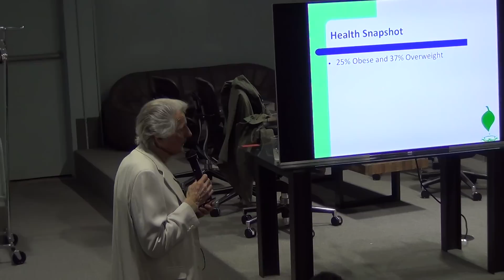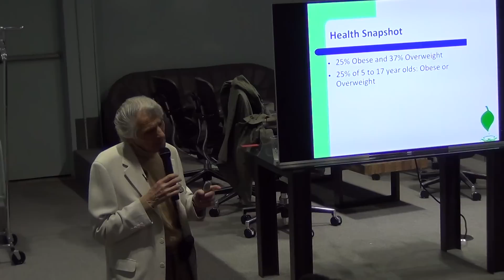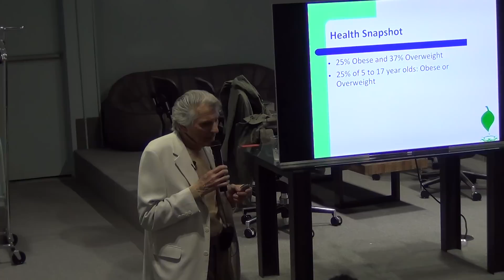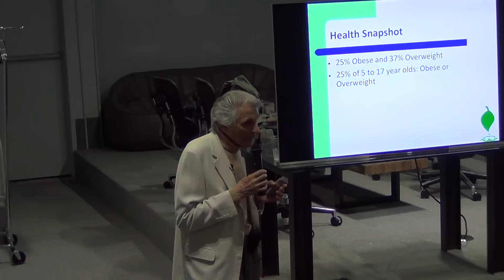Overweight norms, Colds & Contagion!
Fred does a lecture at Juice Press HQ and discusses that being overweight doesn't make you a bad person but it is the norm for our society but why do it? Fred talks about how we can look it this in a better light and he also discusses a story about contagion and how people need to be aware of what's really important!

Fred Bisci is a clinical nutritionist and a food and lifestyle scientist with over 60 years of experience helping people improve their longevity, prevention and showing how to reduce the risk of lifestyle/diet related conditions. He has assisted over 35,000 people to improve health by focusing not only on what goes into the body, but what is left out. For more information on how a lifestyle rich in enzymes, probiotics, vitamins, minerals and water-plump, real, clean, freshly prepared food approach can help you feel better and live longer,

B.E. = BIOLOGICAL EFFICIENCY
YHJ = ENJOY "YOUR HEALTHY JOURNEY"

REMEMBER: When you are making a lifestyle change, taking Fred's Probiotics and Systemic & Digestive Enzymes is a great adjunct that combines well with the foundation of "WHAT YOU LEAVE OUT" and "Your Healthy Journey" Any questions give us a call at .

Fred Bisci's body of nutritional knowledge, practical lifestyle changes, detoxification methods and food science has been updated and expanded throughout his life from over 60 years of practice. He was born in 1929 and has gained this understanding from his real-life personal health experiences and his work with people worldwide.  Fred is an acknowledged speaker, does workshops on the "Your Healthy Journey" program and has received a Nova award for his television show for best TV health series "Eat Your Way to Health." He is a recognized leader and pioneer of the real, fresh, plant-based organic foods, the "what you leave out" concept and the raw and whole food movement.

During his life, Fred Bisci has completed eighteen marathons, two ultra-marathons, and was an Olympic style power lifter and boxer and is still athletic today! He is has been living a 100% raw plant food lifestyle actively for over 60 years. He has been happily married for over 40 years with two lovely daughters and is an animal and dog enthusiast.